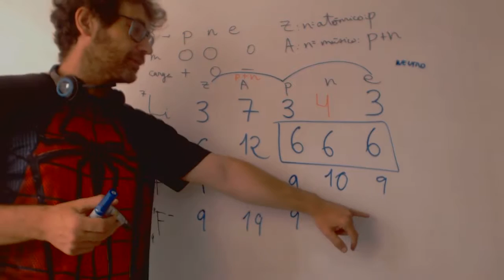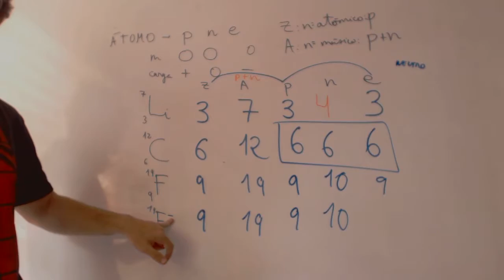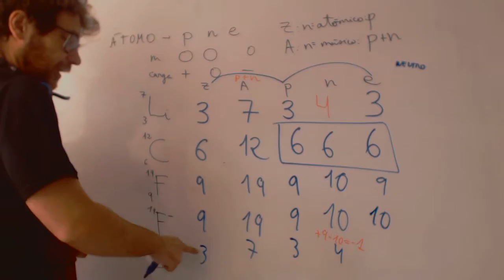Iones Fisica y Quimica 3 ESO Academia Usero Estepona